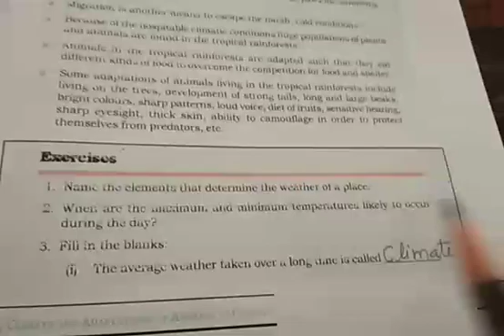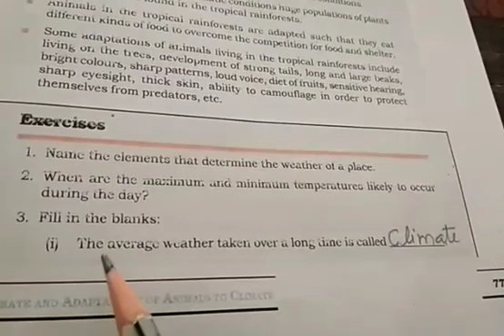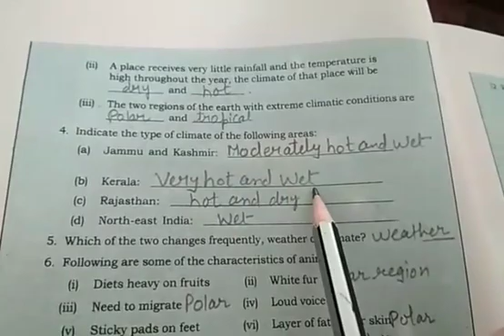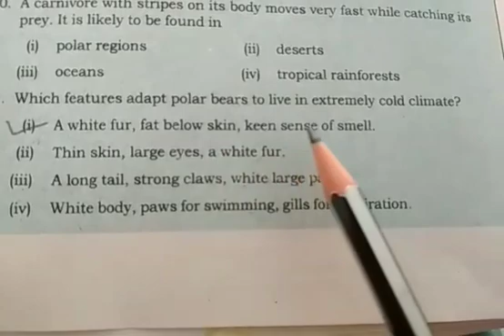Class 7th. Back exercise of chapter 7-- weather, climate and adaptation.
Video from Shikha Jain